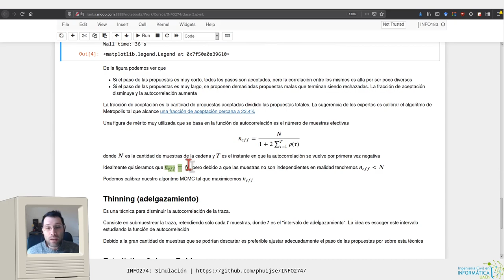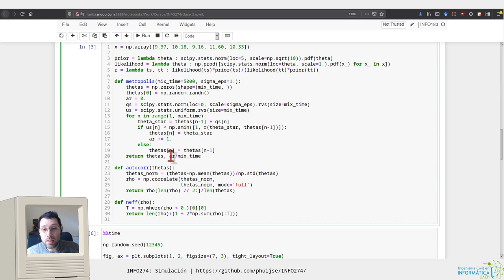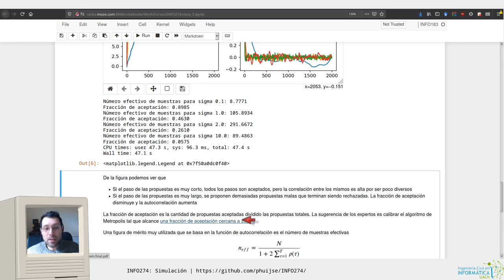[INFO274] Convergencia MCMC - Número efectivo de muestras